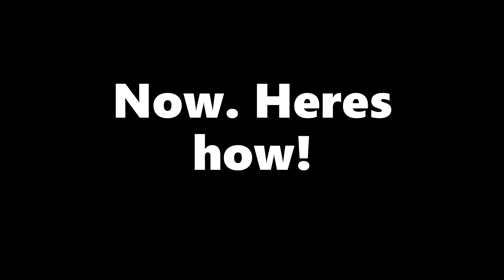Slap Royale is DISABLED IN SLAP BATTLES?!?? (GAMEMODE GONE) - Roblox Slap Battles -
Slap Royale at its finest.